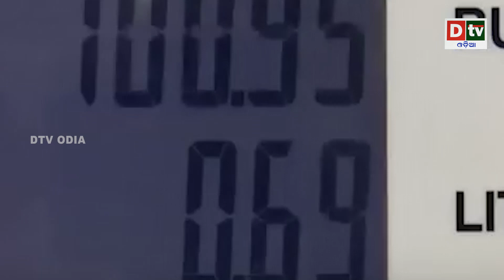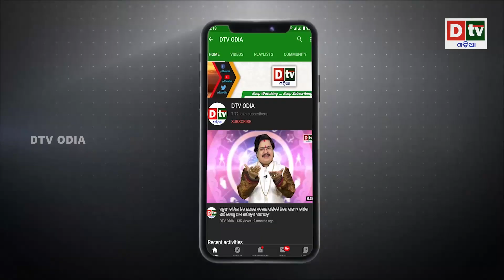ପାକିସ୍ତାନ ଆର୍ଥିକ ସ୍ଥିତି ଦୟନୀୟ! ଖୁବଶୀଘ୍ର ବନ୍ଦ ହେବାକୁ ଯାଉଛି ରେଳସେବା | Pakistan Railways To Go Bankrupt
dtv odia,
odia news live,
odisha news,
odia news,
bhubaneswar news,
odisha news,
ଓଡ଼ିଆ news,
odisha lockdown,
odia news,
odisha news
ଓଡ଼ିଆ news
bhubaneswar news
odia news odisha
latest news